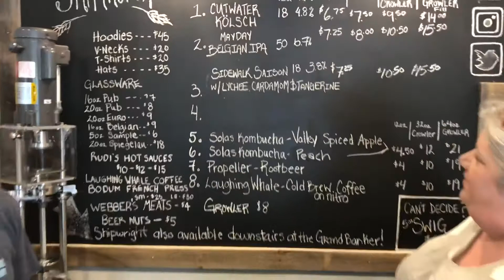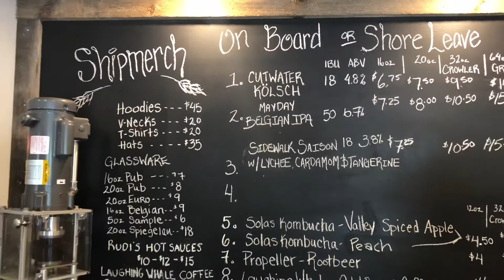Chit Chat Chop Ep 092 - ShipwrightBrewing.com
On this episode we hit the road again, this time to the BEAUTIFUL town of Lunenburg, Nova Scotia.  Our destination, The Shipwright Brewery.  Owner Adam Bower, and Brewmaster Kellye Robertson filled us in on the story of this brand, while also getting a behind the scenes look of the kegging process.

There is no kitchen in the brewery, however Patty enlisted Adam to help with a yummy snack that can be made on the go using beer from Shipwright.

If you are in Lunenburg, or even passing by you need to check out this gem...and grab a bite at Grandbanker.com while you’re at it :)